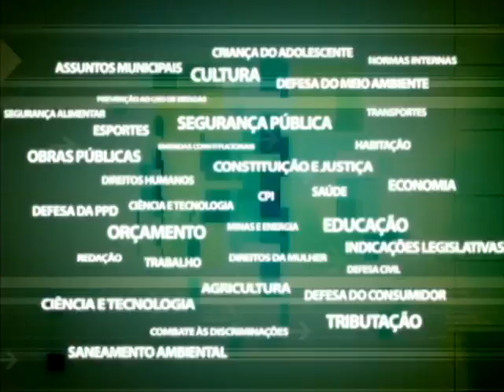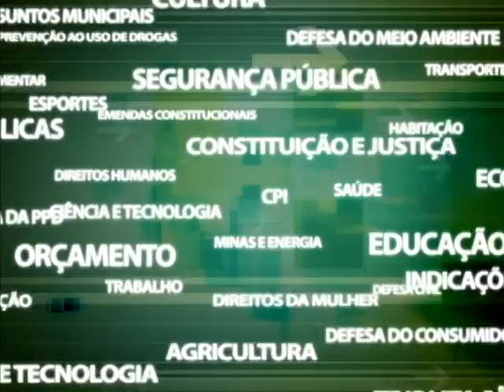CPI Varig - Oitiva ex-funcionários